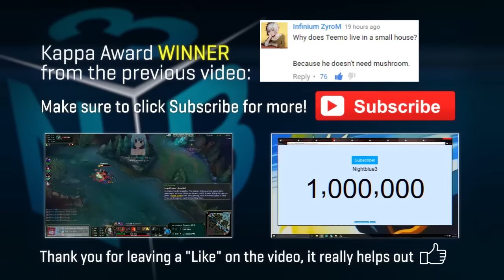Nightblue3 - VIOLENCE IS THE ONLY ANSWER FOR GHOSTERS VI JUNGLE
►Ontro song:  Vicetone -